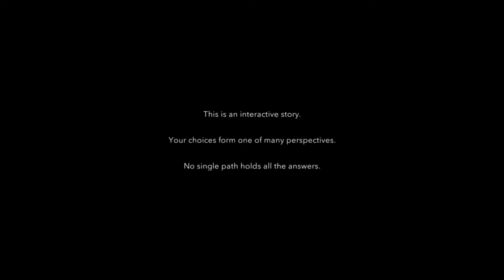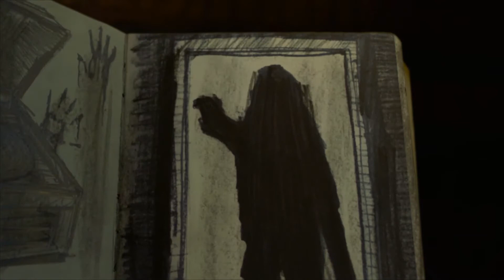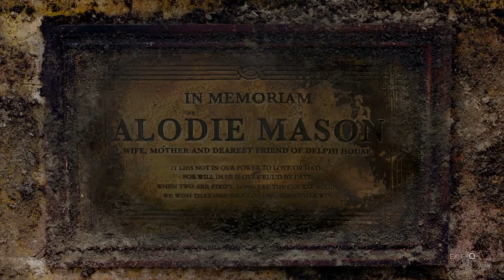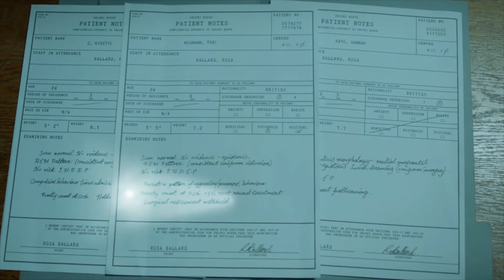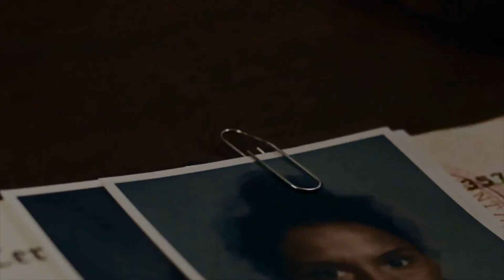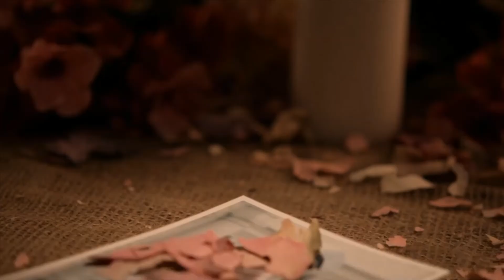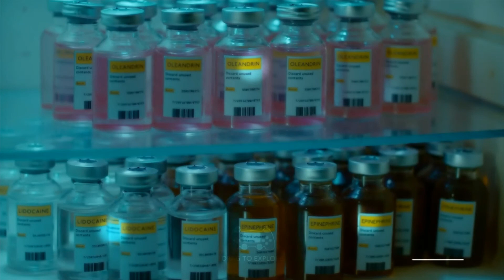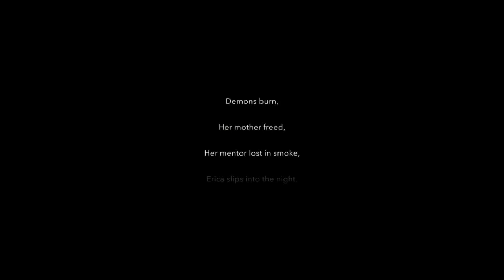Erica - Interactive Thriller Horror Game On PS4 | Complete Gameplay | 100% Best Ending Scenes | 2020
Erica a 2019 interactive horror/thriller game with a '8 Push Square' online rating. In 2020 the game was freely available for PlayStation Plus users. So, sharing the gameplay straight from PS4 in full 1080P HD, and tried to complete the game with the best ending scenes and choices. Let's Play!
Cheers Gamers!
**Coming Soon**
Community pages.
Social Media pages.
Multiplayer Live streaming.